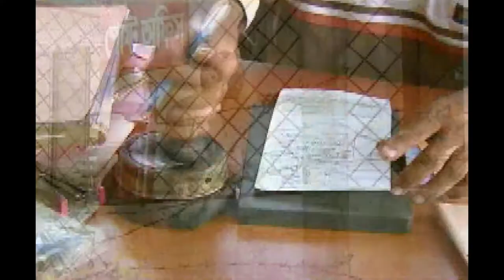Manosh Lotary TVC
Maker : Kazi Elias Kallol
Model : Ilias Kanchan, Momtaz, Bari, Saika, Jhuman
DOP : Roman
Art Director : Mukimul Anwar Mukim
Singer : Nazir Mahmud
Voice : Kazi Elias Kallol
VFX : Afsar Ahmed Zakir
Media : Ide a Promotion
Client : Arup Ratan Chowdhury (Doctor)